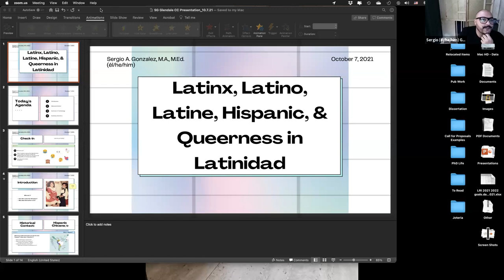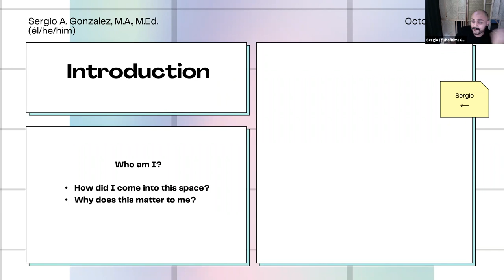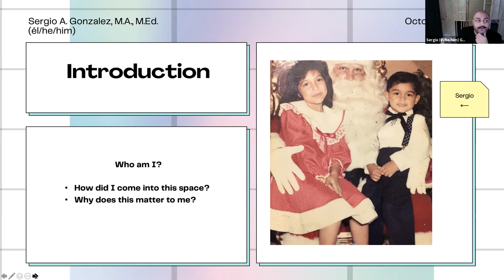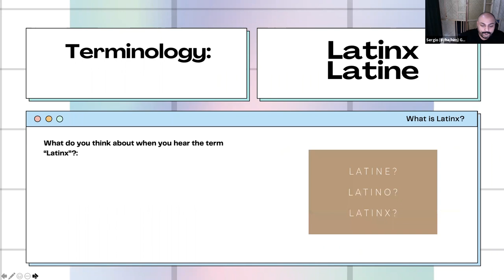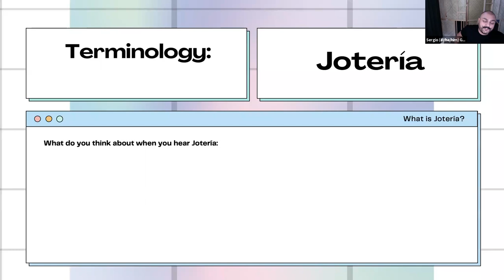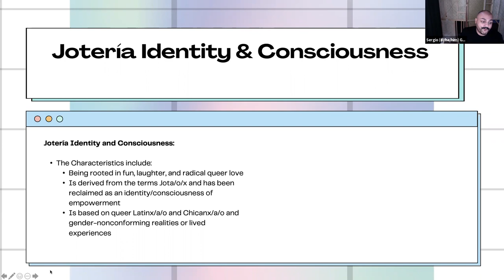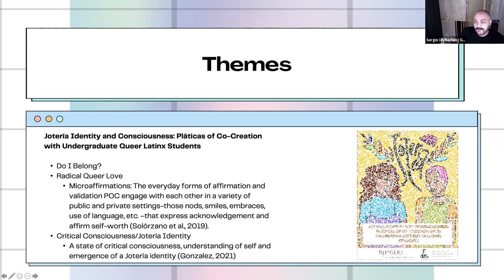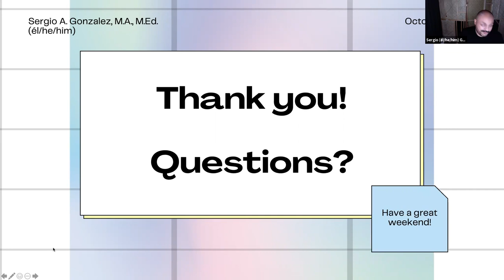Latinx, Latino, Latine, Hispanic, and Queerness in Latinidad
Latinx Heritage Month 2021 event on Oct. 7, 2021: Latinx, Latino, Latine, Hispanic, and Queerness in Latinidad, presented by Sergio Gonzalez.
"My experiences as a first-generation, queer, Latinx of Mexican parents raised in a mixed-status home have influenced how I understand, conceptualize, and theorize Jotería (queerness) andLatinidad in education. The term Latinx, for instance, has caused incredible amounts of conflict within our community. Through a co-created plática (conversation), this presentation aims to engage a critically reflective space to dive into queerness and what it means within the Latinx community."